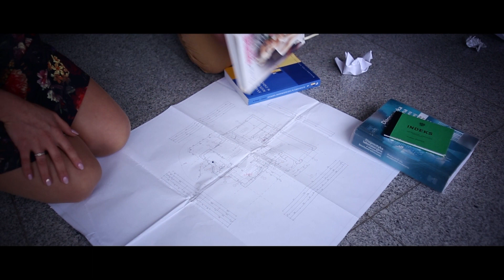Podziękowania dla rodziców - Kasia i Arek